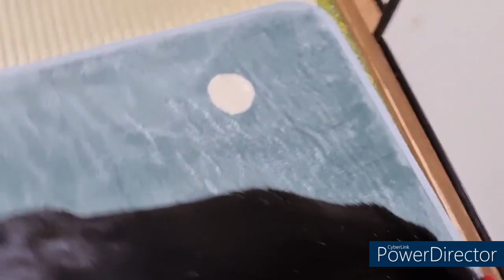아기고양이#TSUSHIMAHaruka02/01#대마도이자까야#대마도게스트하우스#하루카오후나에 민숙#대마도한국노래방#하루카맥주한잔#한국인운영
대마도 전문 여행사 하루카투어 대표,일본 전문 가이드 출신
숙소 옆 대형슈퍼 , 이즈하라 쿠다 사이키 슈퍼 있음
민숙,민박,펜션,숙박,게스트하우스 필요하시면 연락주세요
바베큐 저녁식사 장소 제공
대마도 하루카 맥주한잔---하루카 맥주바
대마도 한달 살기,대마도 15일 살기,대마도 정착,대마도 부동산
네이버 인물 검색 "작가 박경"
문 의
    ---   라  인 ID : harukatsusima     카톡 ID : haruka1225
   --- 구글지도 검색
         ** 하루카오후나에 민숙검색  .  ** 하루카맥주한잔 검색
    --- 맵코드
        하루카민숙 본관 : 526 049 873 *44  .  하루카민숙 별관 : 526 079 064 *58